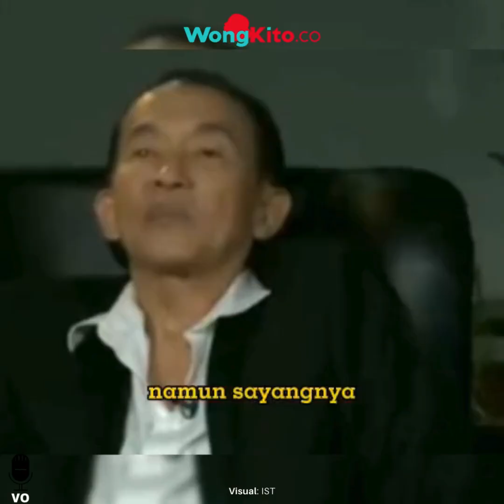"Catat Tanggalnya" Aliansi Pembela Jessica Wongso Akan Laporkan Sosok DS Si Penyembunyi Barang Bukti